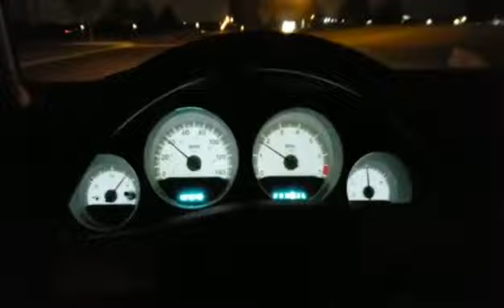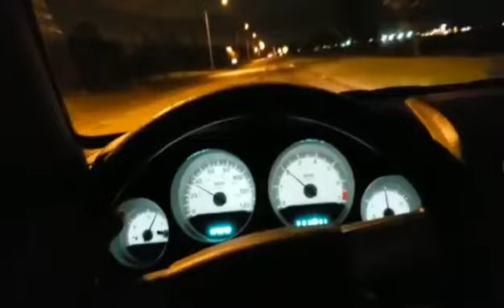Listening to Elevate by Drake while hurting and in my feels 🥲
this was back in april 2019.